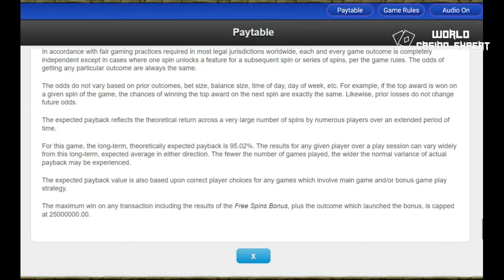ÜBERSICHT SPIELAUTOMATEN CLEOPATRA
Heute haben wir eine Videobewertung des Spielautomaten Cleopatra erstellt!
❗️ 18 + Verantwortungsbewusst spielen
⭕️ Glücksspiel ist Unterhaltung und Sie sprechen die Probleme mit Ihrem finanziellen Status nicht an!